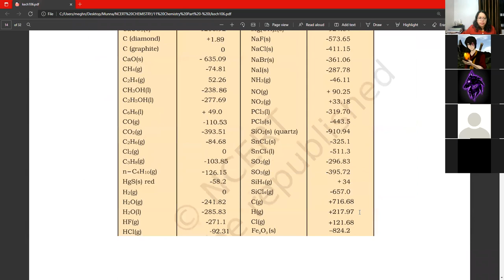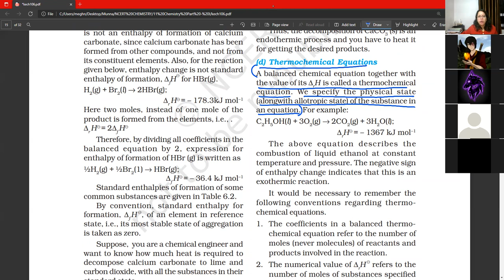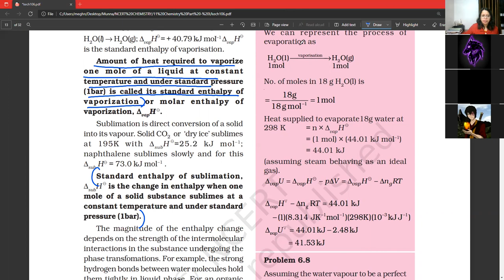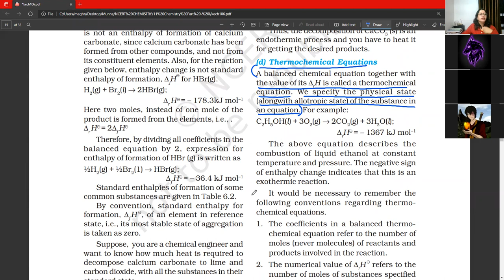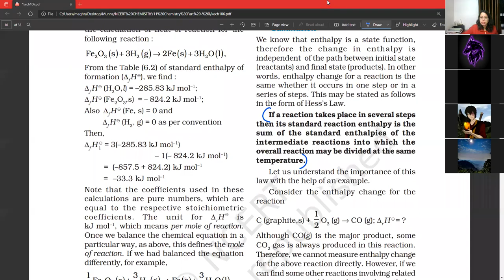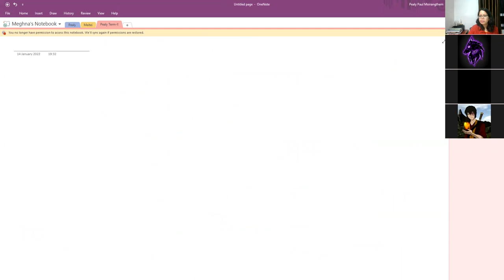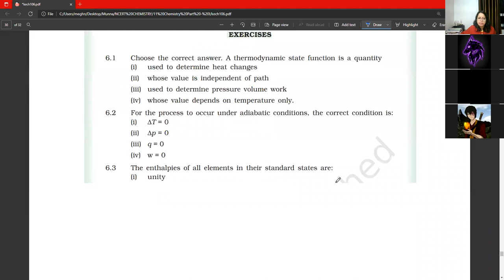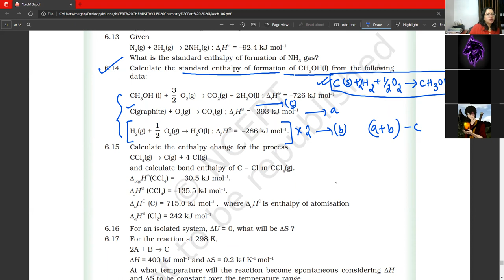11_CHEM_14-01-22